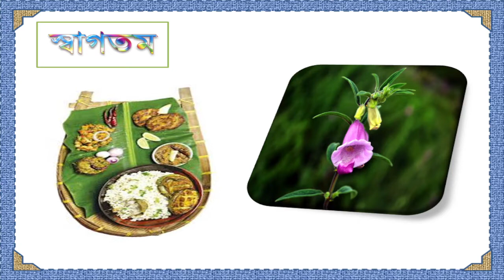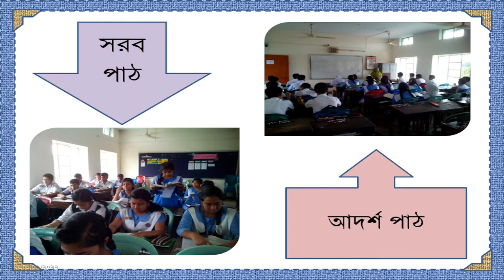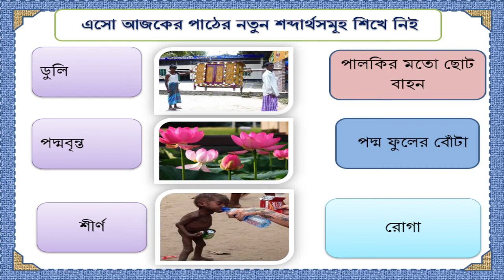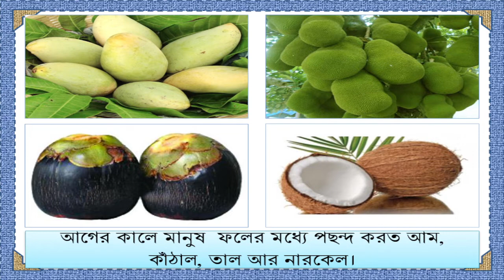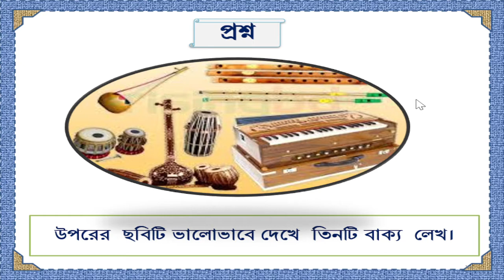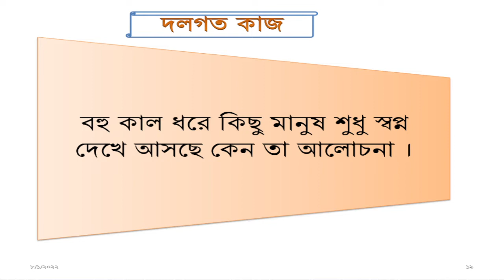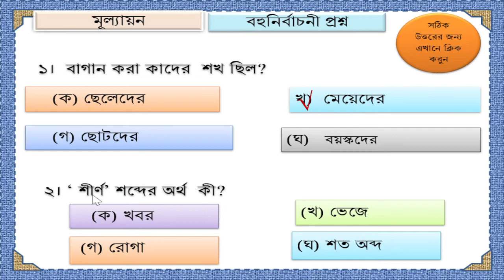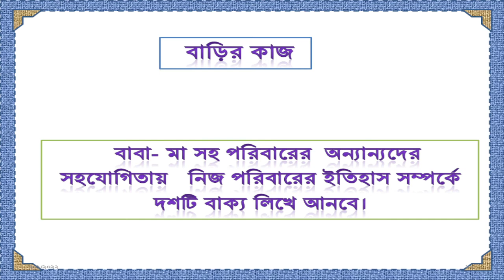Class 6 Bengali 1st Paper | Story-How Long | Poet- Anisuzzaman.